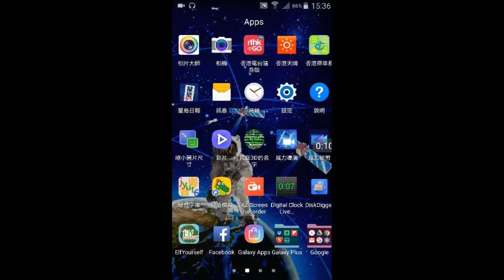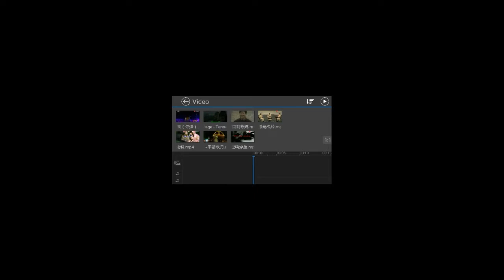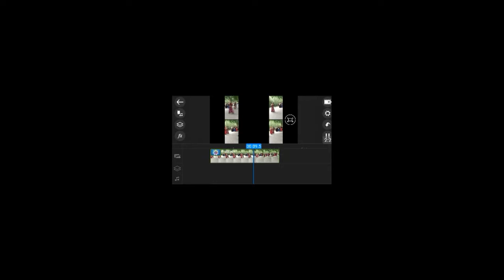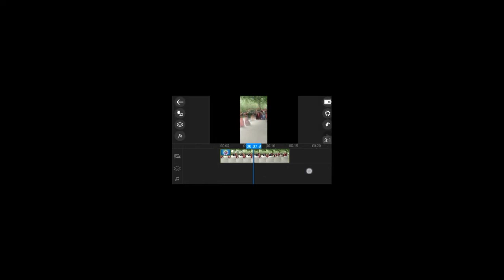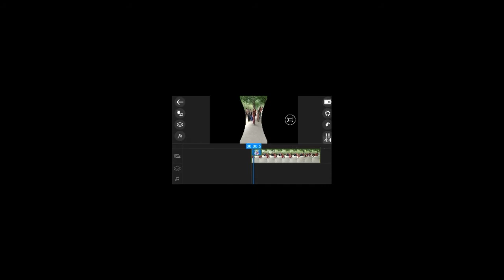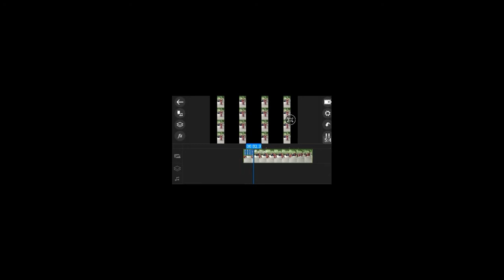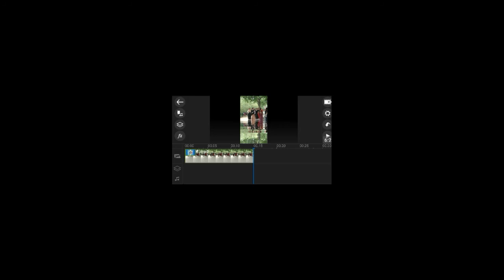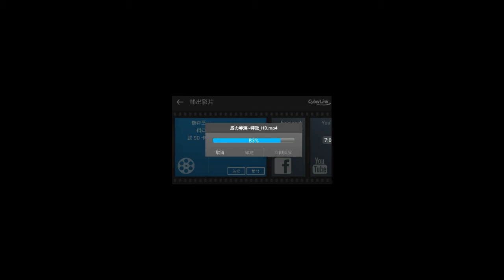威力導演4~特效fx